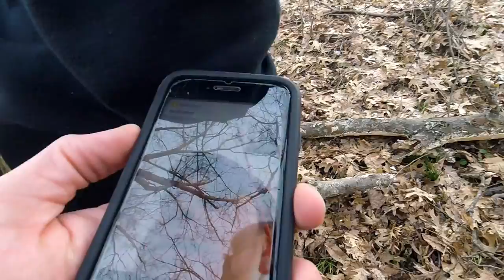ANCIENT Remains Found While SHED Hunting!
My friend and I went out to shed hunt and found something CRAZY! While we were walking across the forest we came across ANCIENT remains near the creek. YOU CAN CHECKOUT SOME OF THE GEAR I USE THERE! I APPRECIATE IT!